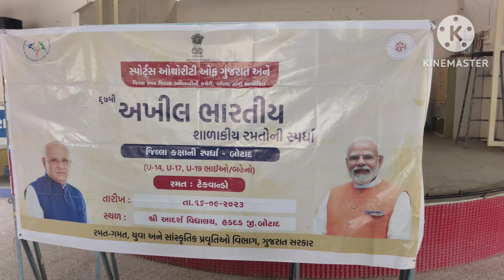district level school games under 14,17,19 Girls and boys aadarsh 15/09/2023